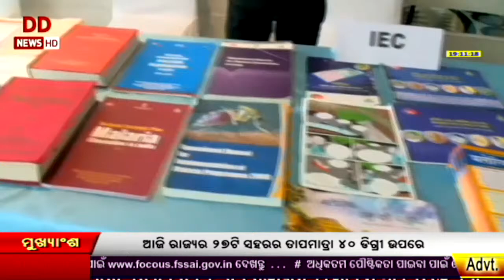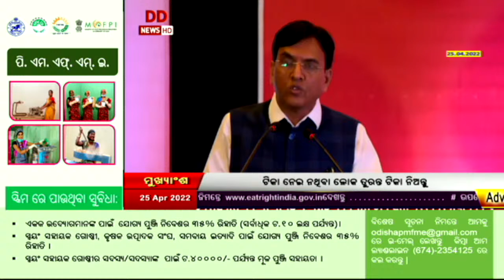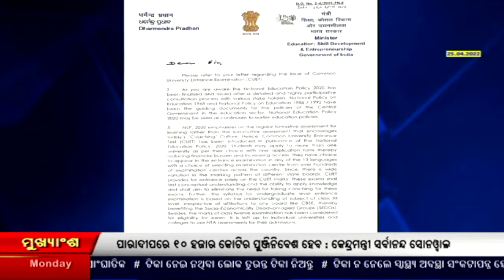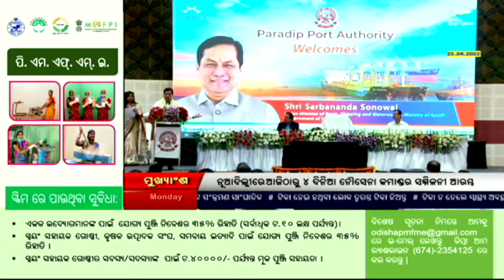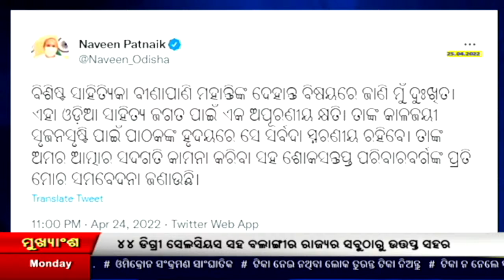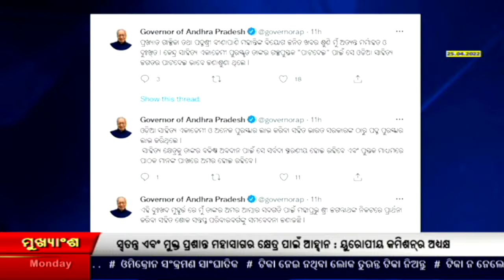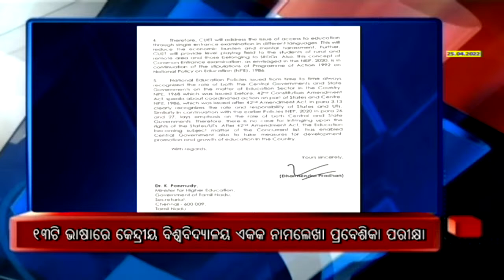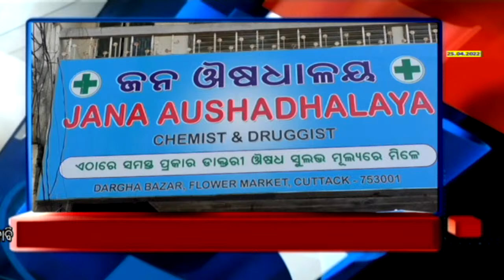Prime Time News @ 7PM || 25 April 2022